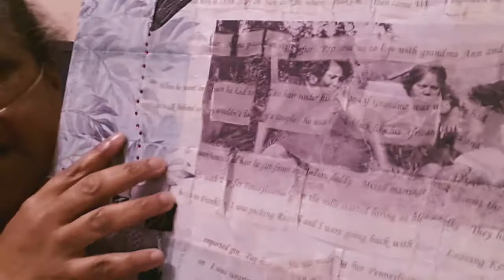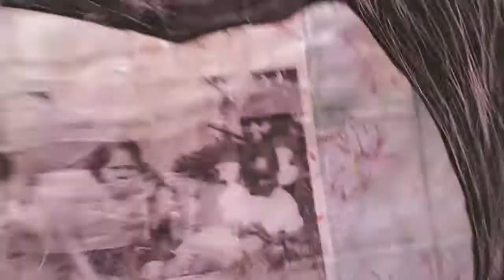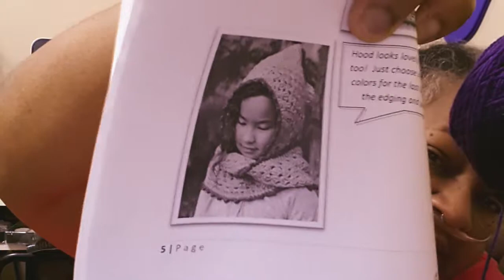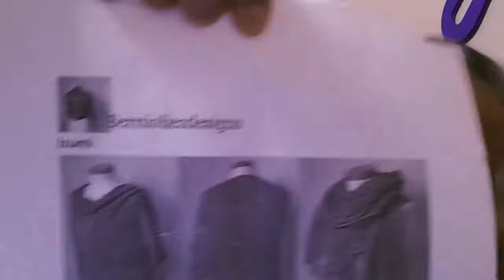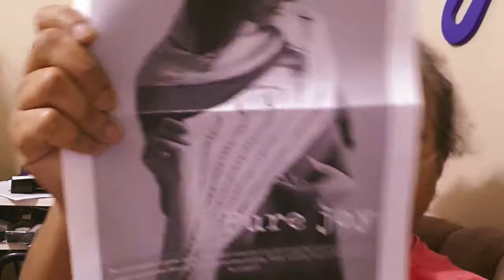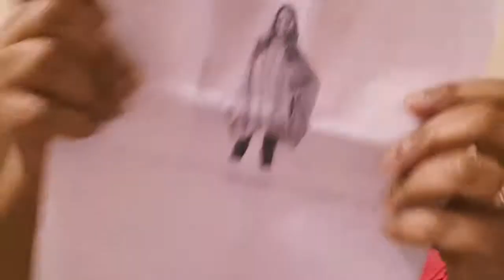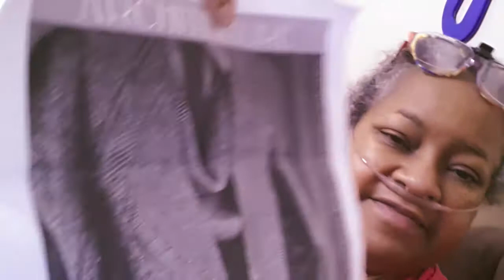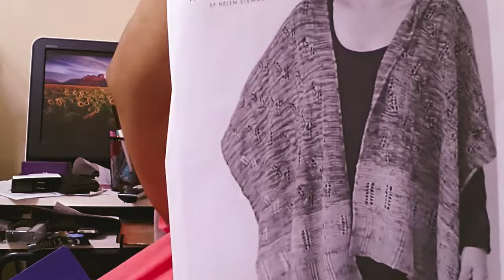House of Stitches Episode 10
October 4th, 2018.  A monthly chit chat and sharing about what I crochet, knit, and other stiches.

Ravelry: Karoda2
IG and FB:  Studio Karoda